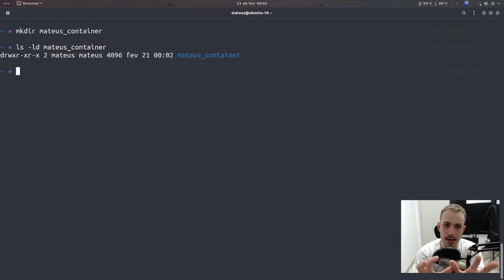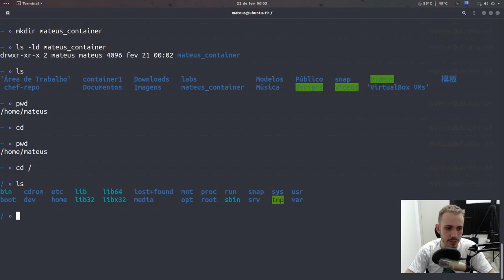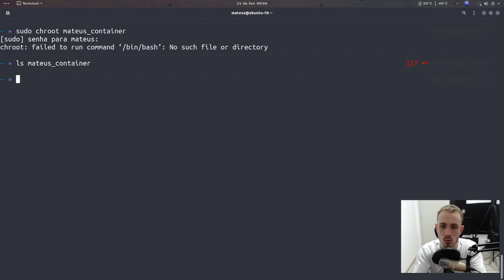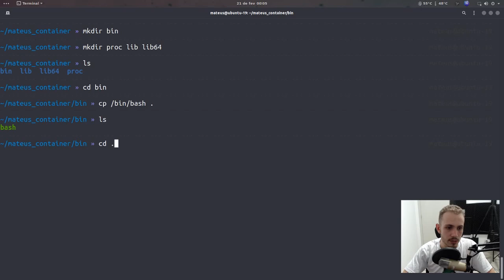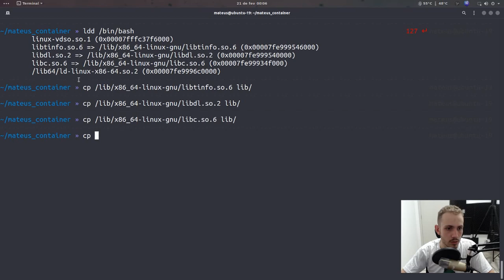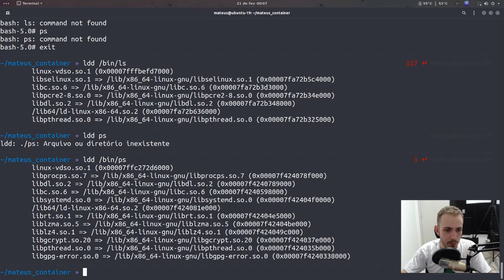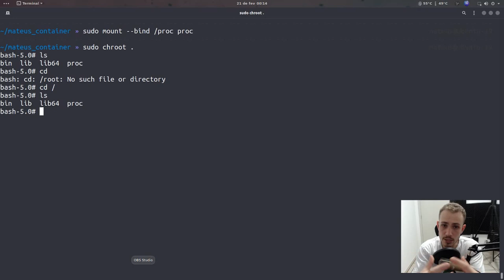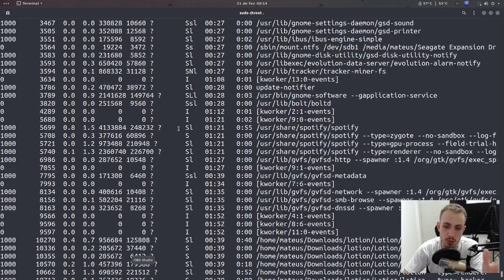DOCKER CONTAINER: Container por trás dos panos | CHROOT | Parte 1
Vamos a mais uma "mini-série" sobre containers Linux. Neste vídeo vamos falar de algumas primitivas do Linux usadas para criar containers, isto é, usado pelo Docker por trás dos panos para criar um container.

Além disso, vamos explorar na parte prática o uso do chroot para isolar diretórios dentro de um sistema de arquivos. Nos próximos vídeos falaremos sobre namespaces e cgroups.